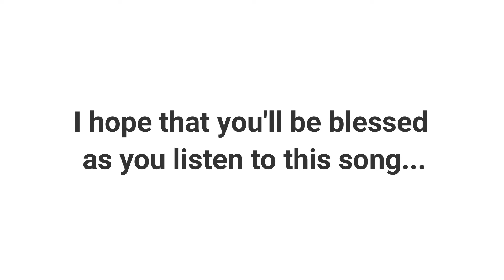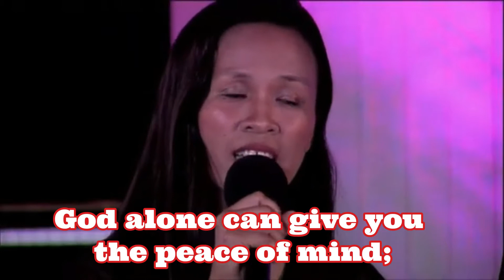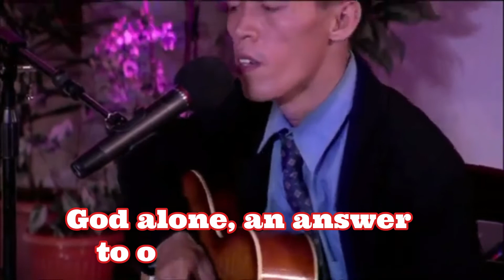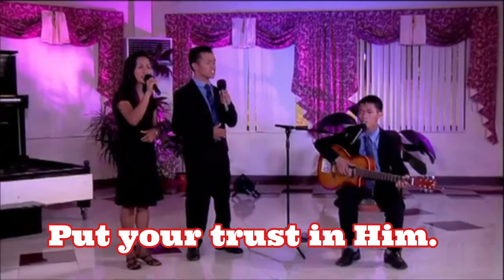GOD ALONE [ with Lyrics ] My Song Composition | The Catinggan Siblings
GOD ALONE is one my song compositions inspired by God as I served as a SULADS Missionary last 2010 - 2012 in the mountains of Mindanao Philippines.
Hope Channel Philippines has invited us to record our songs for free last 2013 at MVC, Bukidnon. We are so happy though we only had one night to practice our songs with my sister and my brother for a TRIO arrangement and sing it on the next day.

But overall, God is so good to us. May you will be blessed by the message in song.
Budget Audio Interface
V8 Sound Card with BM 800